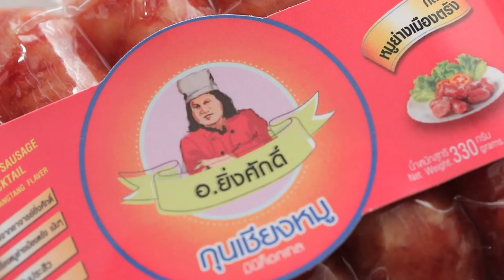เต็มปากเต็มคำ (เนื้อพวง) / แกงคั่วหน่อไม้ดองเนื้อแดดเดียว / เนื้อพวงคลุกฝุ่น | EP.130 [2/3]